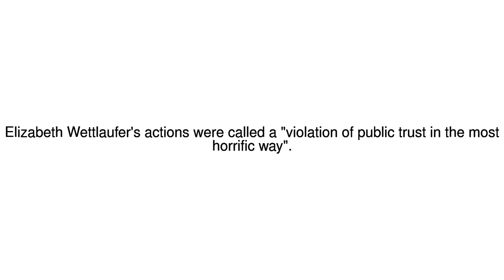News Update Disciplinary panel revokes Elizabeth Wettlaufer's nursing licence 26/07/17